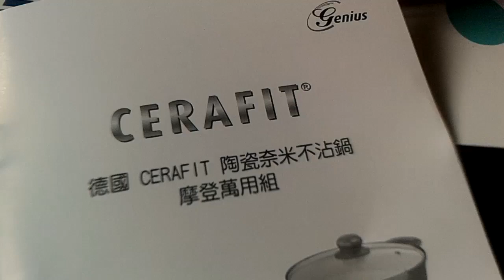cerafit 陶瓷不沾鍋 湯鍋 馬鈴薯洋蔥湯